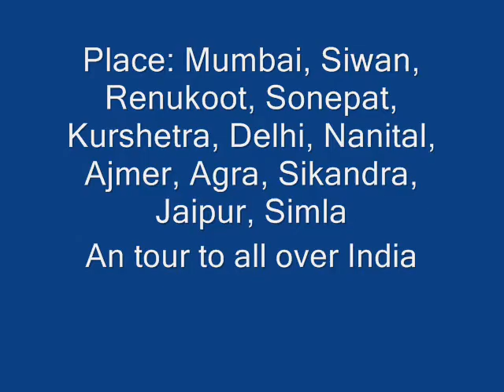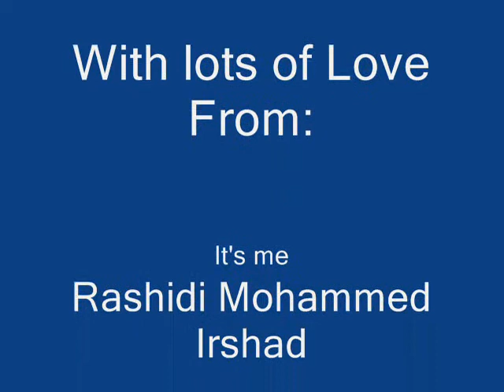An Old Memories of Rashidi Mohammed Irshad & Family Part -- 1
Place: Mumbai, Siwan, Renukoot, Sonepat, Kurshetra, Delhi, Nanital, Ajmer, Agra, Sikandra, Jaipur, Simla
An tour to all over India